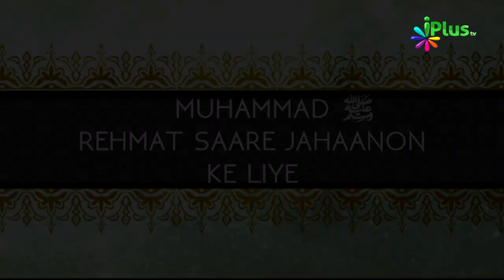Muhammad saw Rehmat Saare Jahaanon Ke Liye Ep 12 By Shaikh Razaullah Abdul Kareem Madani - iPlus TV